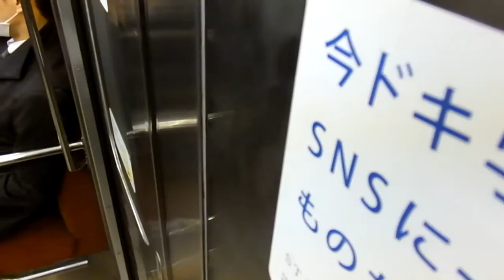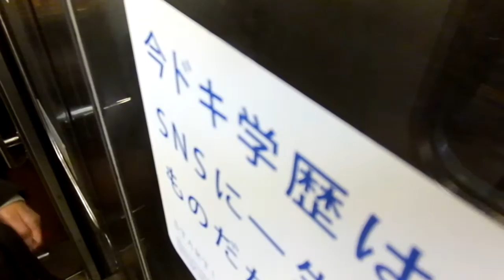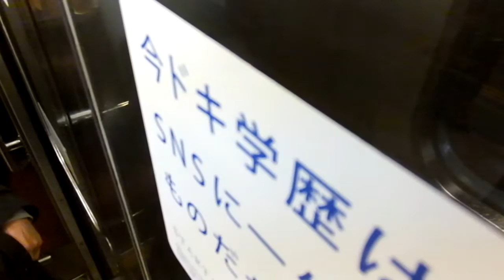東急8500系 側面展望 中央林間→あざみ野（田園都市線急行） 8629編成8741号車